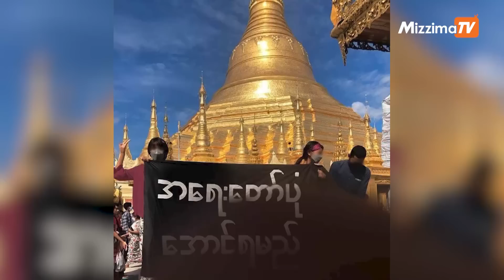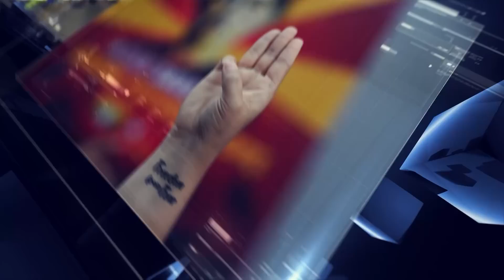အောက်တိုဘာလ ၉ ရက်နေ့ ၊ ညနေ ၆နာရီထိ နောက်ဆုံးရသတင်းများ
-ရွှေတိဂုံဘုရားရင်ပြင်ပေါ်မှာ  “အရေးတော်ပုံအောင်ရမည်” စာသားပါ ဘန်နာနဲ့  သီတင်းကျွတ်လပြည့်နေ့ လူထုလှုပ်ရှားမှု ပြုလုပ်တဲ့သတင်း

-ဝက်လက်မြို့နယ်စာသင်ကျောင်းတစ်ကျောင်းကို အကြမ်းဖက်စစ်ကောင်စီက  လေကြောင်းကနေ ရည် ရွယ်ချက် ရှိရှိပစ်ခတ်တိုက်ခိုက်တဲ့သတင်း

-ဘုတ်ပြင်းမြို့နယ်မှာ  စစ်ကောင်စီ ထောက်ပို့ ယာဉ်တန်း တိုက်ခိုက်ခံရလို့ သေဆုံးသူရှိပြီး ၄ ဦး ဒဏ်ရာရတဲ့သတင်းနဲ့

-ရွှေနွယ်သွေးသပိတ်စစ်ကြောင်း ၅၁၈ ရက်မြောက် ချီတက်ဆန္ဒပြတဲ့သတင်း စတဲ့သတင်းတွေကို တင်ဆက်ပေးသွားမှာပါ။

Photo - CJ